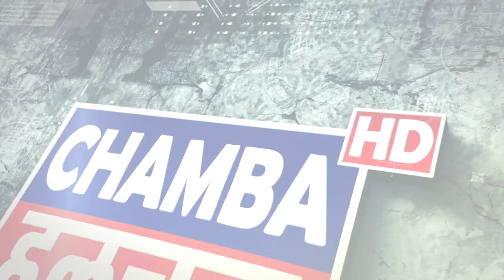बेरोजगारी, आउटसोर्स के मुद्दे पर सदन में हंगामा, विपक्ष ने किया वाॅकआउट